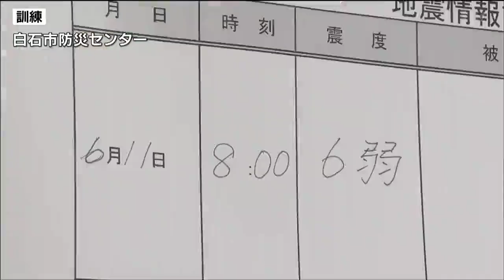「みやぎ県民防災の日」前に白石市で総合防災訓練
今月１２日の「みやぎ県民防災の日」を前に白石市で総合防災訓練が行われました。

白石市で開かれた防災訓練には市の職員や消防団などおよそ230人が参加しました。訓練は午前8時に震度6弱の地震が発生したとの想定で、防災センターに災害対策本部が設置され、職員らが被害状況などを確認しました。また、白石城の本丸広場では、火災が発生した想定で、およそ500メートル離れた用水路から消防ホースを連結して水を送る遠距離送水訓練も行われ、参加した消防団員らが手順などを確認していました。白石市の消防団が遠距離送水訓練を行うのは初めてで市は山林火災などの際に活かしていきたいとしています。